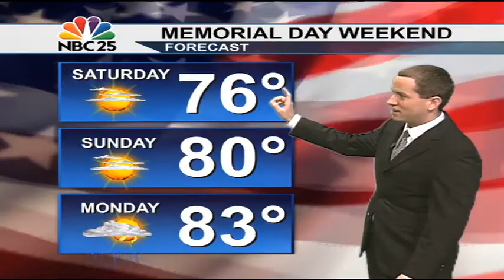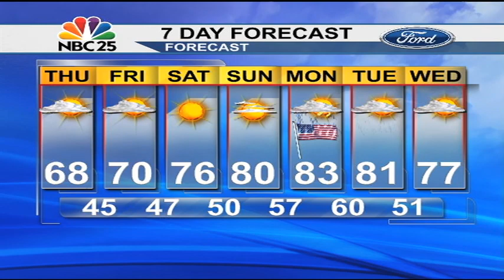Drier weather returns, fantastic holiday weekend forecast!